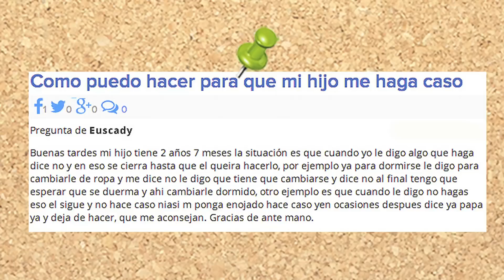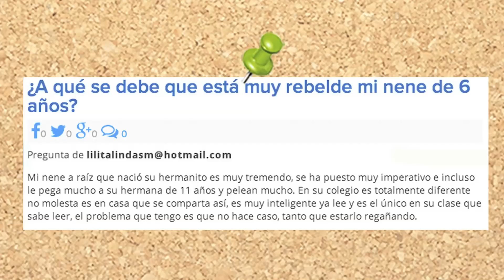Niños desobedientes - Cómo conseguir que el niño obedezca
Conseguir que tu hijo obedezca no es tarea fácil, ¿verdad? Tal vez el niño sea desobediente porque quiere llamar la atención. O quizás no le enseñamos a obedecer correctamente. En este Vlog de Guiainfantil hablamos de cómo conseguir que los niños sean más obedientes.